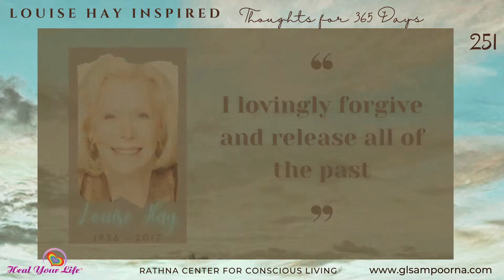Day 251 - Healing Thoughts: Easing Cancer, Louise Hay Inspired: Thoughts for 365 Days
Featuring: Manisha Sujan, Canary island

🌟Today’s Affirmations🌟
I release all hurt and resentment
I lovingly forgive and release all of the past